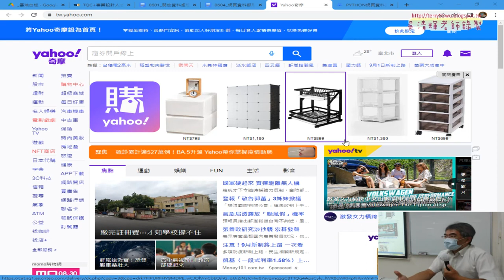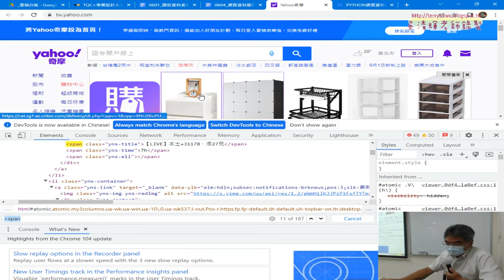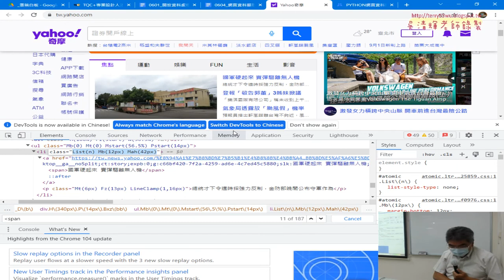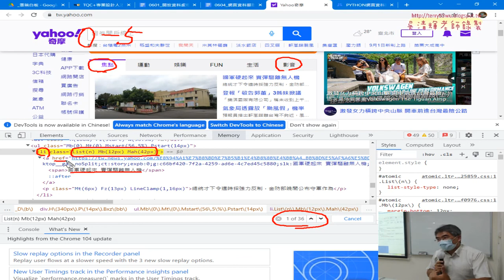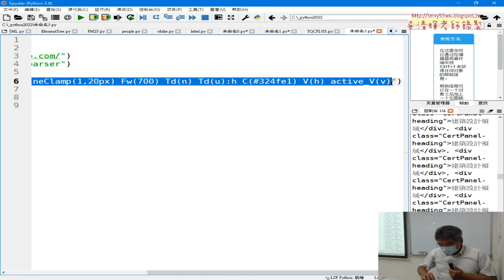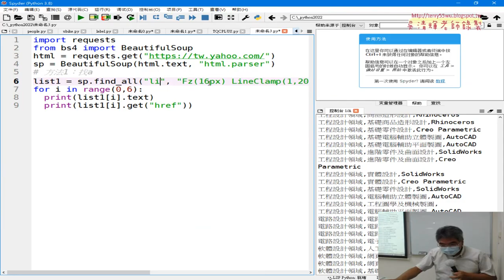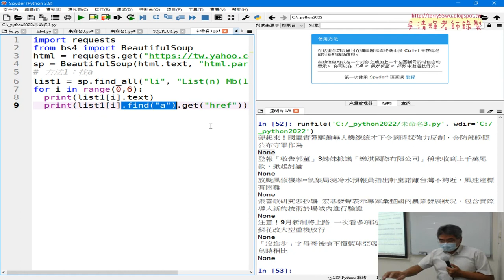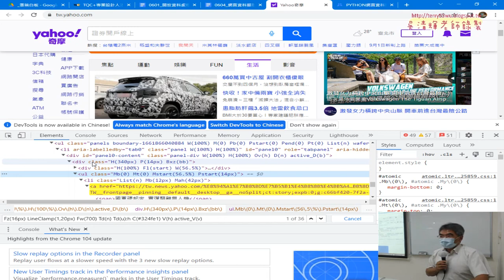07 下載YAHOO焦點新聞標題與網址